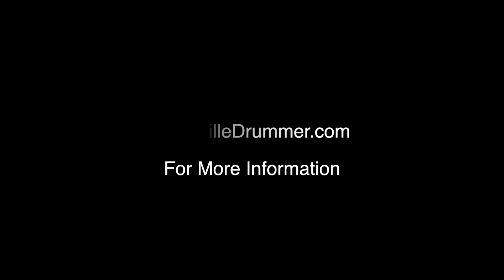LouisvilleDrummer Fundraiser Video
Find out about our vision for LouisvilleDrummer.com and how you can help make it happen. To learn more about our fundraiser and to make a contribution